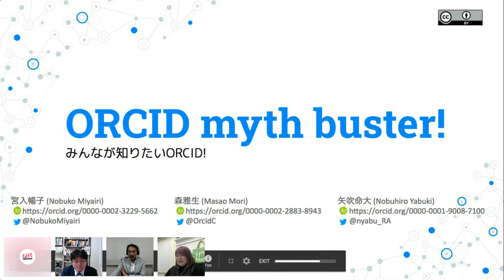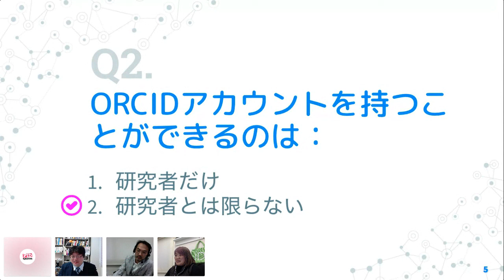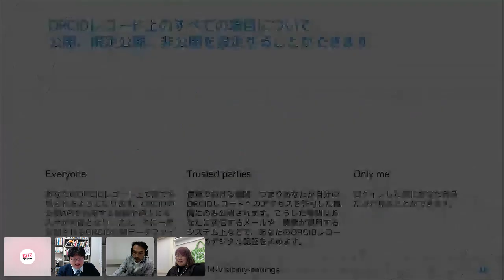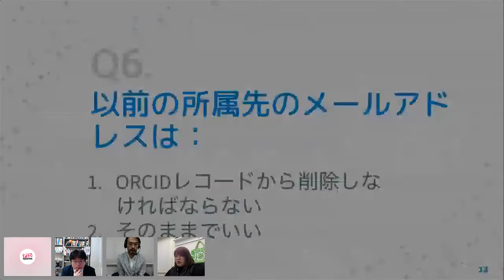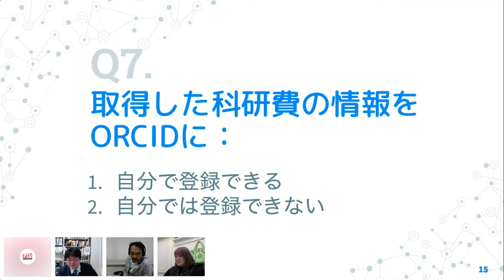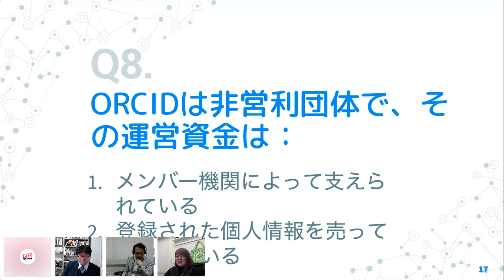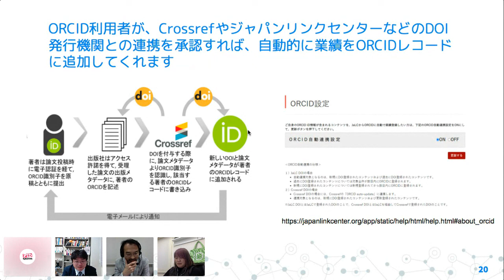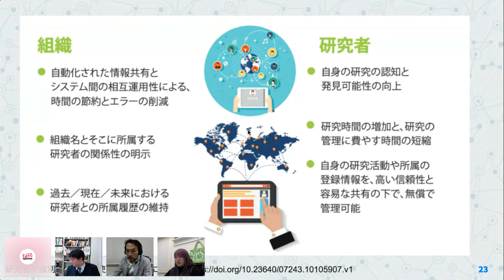みんなが知りたい！ORCID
みんなが知りたい！ORCID  by Masao Mori, Nobuhiro Yabuki, and Nobuko Miyairi

ORCIDは、Open Researcher & Contributor IDの略で、研究に携わるあらゆる人々の業績や貢献を記録できるオープンレジストリです。ORCIDは誰でも無料で取得でき、最近では学術ジャーナルへの投稿などの際に要求されることが多くなっています。ORCIDはそもそもどんなもので、誰が管理していて、何の役に立つのでしょうか？このセッションではORCIDの基本をクイズ形式で学びます。